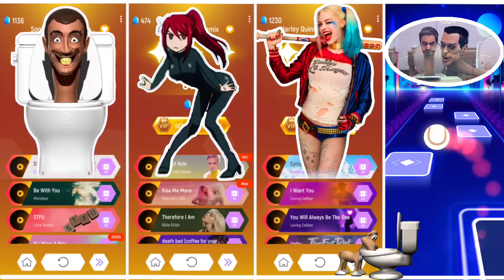Skibidi Toilet vs Toca Toca Anime Dance vs Harley Quinn Lady Gaga Bad Romance vs Photoman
Check out the music battle of Skibidi Toilet vs Toca Toca Anime Dance vs Harley Quinn Lady Gaga Bad Romance vs Photoman

Here you find many differentiable cartoon character friendly music battles I hope you would like it .😌
Here's Some of more relevant video :) 👇

Most Loved One Video By Audience 👁️‍🗨️

Blackpink Collection 🖤💜

ze
Resnet Best ♐

My content is using some images and songs from other creators and brands to create music games videos for relaxing and  entertaining purposes.
This is a music game. Please use headphones  for a better experience.